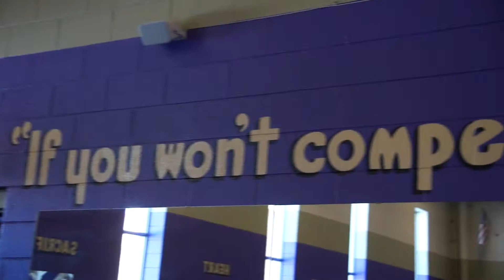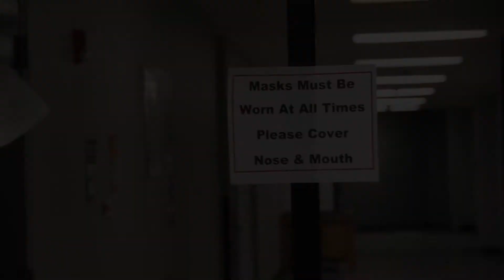At the Whistle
This film follows the Fort Collins High School wrestling team throughout their season as they practice, converse, and compete.